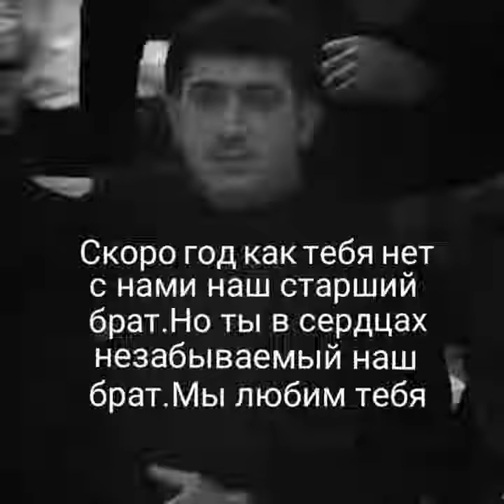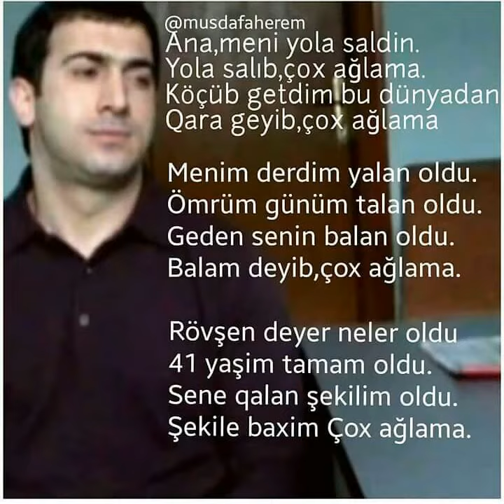Uryimizin yaras saqalmaz Qardas dilimizdn Rovsn silinmz mnim Mrd Qardasm